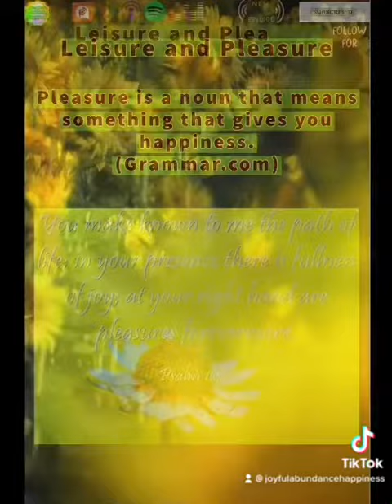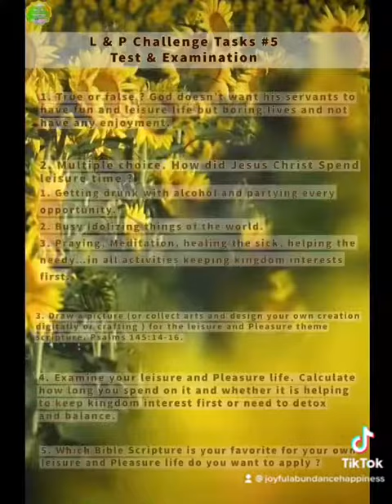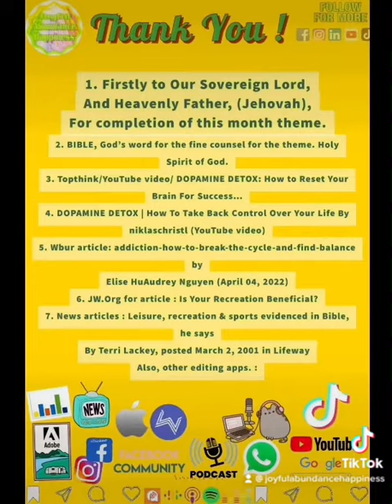Leisure and Pleasure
July 2022 theme
Scriptures of the month :
Psalms 145:14-16

Psalms 145: 14  JEHOVAH (I am who I am/ Heavenly Father/ Almighty One/ Sovereign Lord) supports all who are falling.
15  All eyes look hopefully to you;
You give them their food in its season
16  You open your hand
And satisfy the desire of every living thing.

Life coaching on our fun, Leisures and pleasures life …
By The “Almighty God of Pleasure “, words from The Holy Scriptures, Biblical principles.

Enjoy Christian Life-coaching audio podcast on Spotify, Apple and Google podcast while for video podcast watch it on YouTube @joyfulabundancehappiness. Check highlights in Tiktok/Instagram. Picture slides on Facebook and Instagram.

Thank You so much for all your support and encouragement !

Have a warm and blessed summer.

-xxxx -xxxx xxxx—

🌤Coming soon….⛅️⛅️⛅️⛅️⛅️

We will discuss topic on “Fun and Leisure” all about the pleasures we will learn to life coach from Gods word on this topic this month of July 2022.